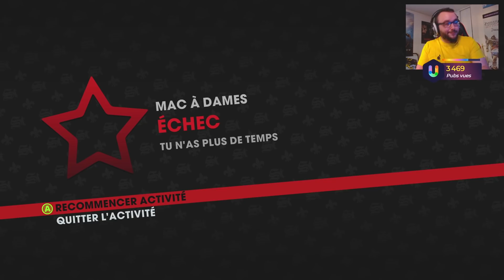LE MAXI BEST-OF #7